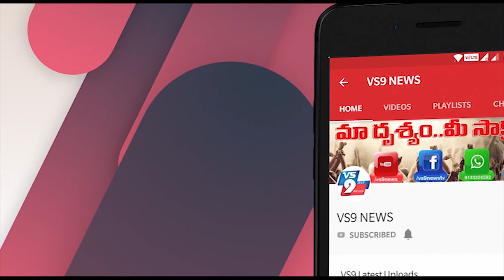అర్ధవీడులోఎంపిడిఓ, ఏపీఓ ఆధ్వర్యంలో సబ్బులు పంపిణీ ||VS9NEWS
Watch:
అర్ధవీడులో
ఎంపిడిఓ, ఏపీఓ ఆధ్వర్యంలో సబ్బులు పంపిణీ
ప్రకాశం జిల్లా అర్ధవీడు మండలంలో ఎంపీడీఓ  ఏపీఓ ఆధ్వర్యంలో సబ్బులు పంపిణీ చేశారు.
కరోన వ్యాప్తి చెందకుండా ఉండాలని ఫీల్డ్ అసిస్టెంట్ల సమక్షంలో ఉపాధి హామీ పనులు నిర్వర్తిస్తున్న మేటిలకు అర్ధవీడు మండలంలోని అన్ని పంచాయితీలకు అందజేశారు.